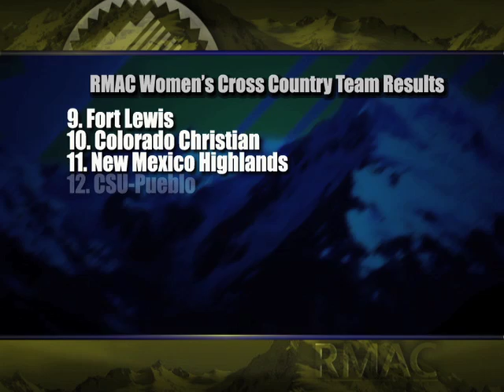#74 RMAC Women's Cross Country Highlights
Garrett Ritonya tells the story of the 2010 RMAC Women's Cross Country Championships in Las Vegas, New Mexico. Western State won the team title. Sound bites with Jennifer Michel, Hillory Davis and Alexis Skarda.